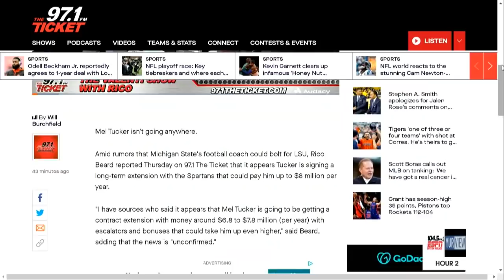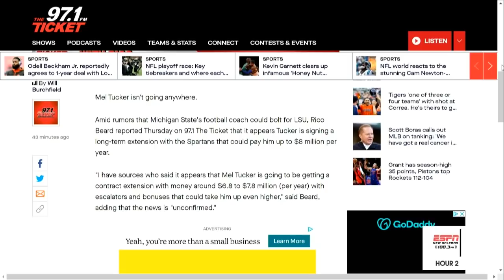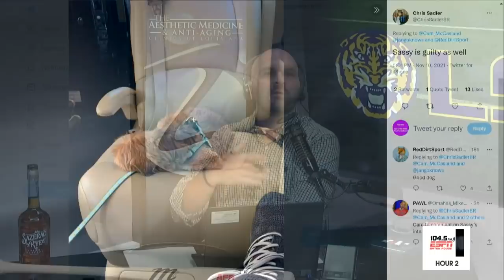Report: Mel Tucker spurning LSU; staying at Michigan State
Is Michigan State head coach Mel Tucker staying in East Lansing? Reports say Tucker is expected to sign a contract extension to sty with the Spartans. Matt Moscona reacts to the reports and explains why this shouldn't be considered a done deal yet.